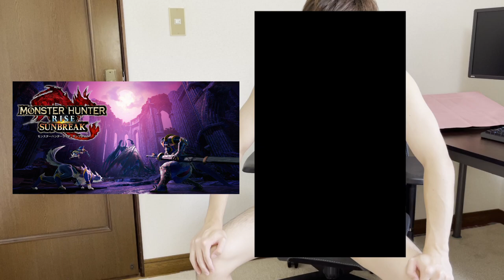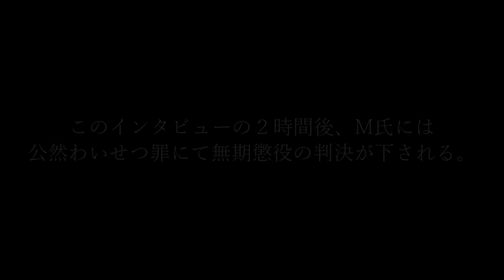カプコンにわからせられたニキたち【サンブレイク】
最近いきなり寒くなったと思ったら急に爽やかな青空とポカポカした気温で体内CPUをバグらせる季節になりました。

そうです。”風邪引きました”
原因はよくわかりませんが撮影が終わった直後だったんですね。撮り終わってからだったのが不幸中の幸いです。